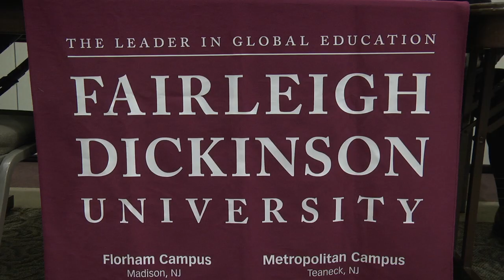Cumberland Transfer Day 2019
Video Credit: Ryan Ellis, Communications TV/Radio Major, Class of 2020
On March, 18, 2019, Cumberland students attended the annual Transfer Day receiving instant decisions on admission. to learn how you can achieve your degree with Cumberland County College.